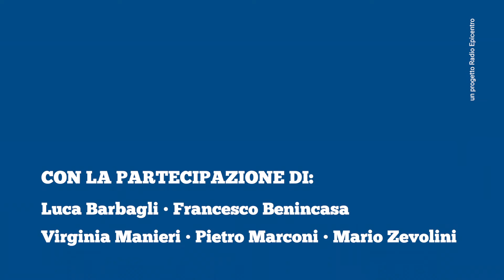"ad Asciano(SI)fa" - DICEMBRE 2019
Ecco gli APPUNTAMENTI di DICEMBRE 2019

Sei un’associazione e vuoi finire nel prossimo (Novembre) “ad Asciano(SI) fa”?

Comparse: Francesco Benincasa - Virginia Manieri - Mario Zevolini - Pietro Marconi - Luca Barbagli
Video e Montaggio: Luca Barbagli

Segui Radio Epicentro su:

► Facebook (LIVE) - Radio Epicentro​ - Like alla pagina e spunta mostra per primi